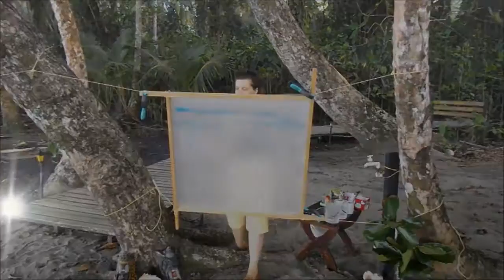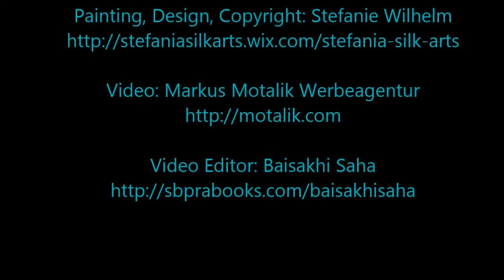Saltwater silk painting by the Caribbean Sea by Stefania Silk Arts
Painting on Silk outdoors by the Sea. I have fulfilled a long wish of mine, to paint under palmtrees by the Caribbean Shore. Intended to be a speedpainting. Rythm and moods were decided by windfactor, intensity of sun rays and the repeating sound of waves. Above my head some Pelicans were showing up while I dedicated myself to putting live into my Parrot. Habutai Silk 8.0 and Marabu Silkpaints. Design / Copyright StefaniaSilkArts. Sounds used from freesounds.org by Haldigal 97 for waves_1.wav Oceanwaves and YleArkisto, Dominikaaninen tasavalta. Thank you so much!